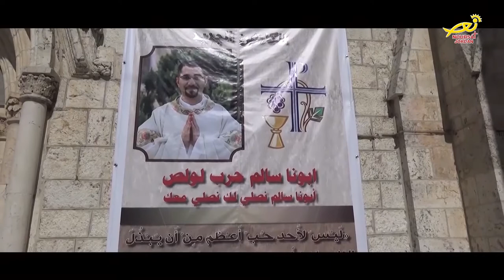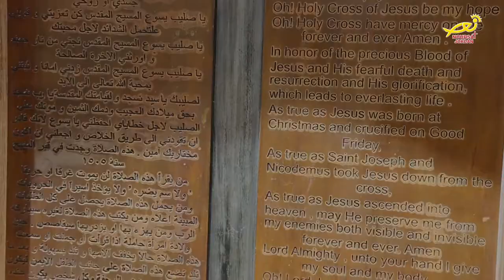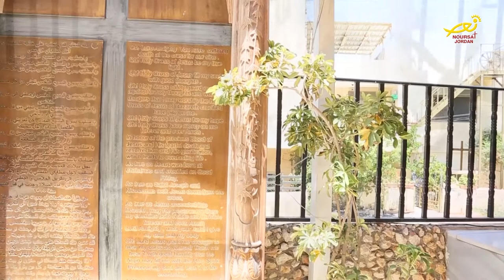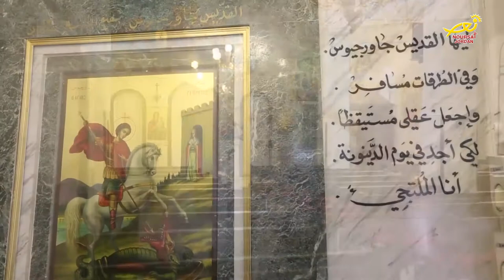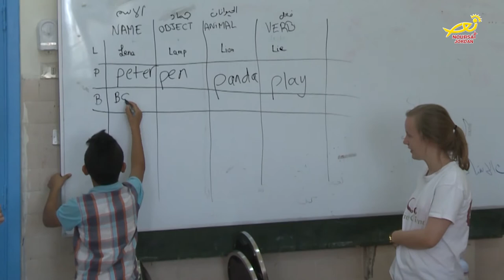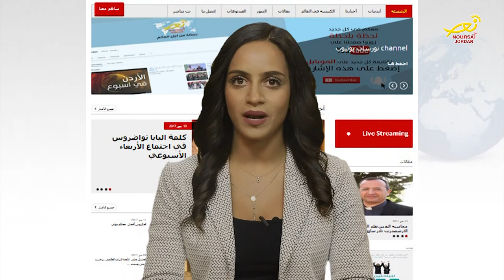نورسات الأردن : نشرة الأردن في أسبوع 14 / 7 / 2017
1- Instrumental Worship Music [soft piano] Healing Music